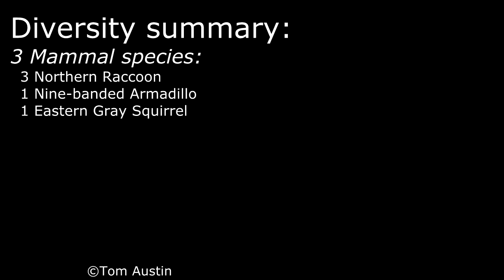Foggy Raccoons - North Edisto Trail Cam - 10/17/16 - 10/23/16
New trail cam footage every week!

Not much of interest this week. It was a bit foggy this week so some of the clips are hard to see.